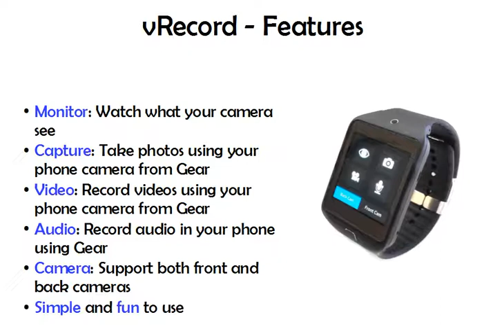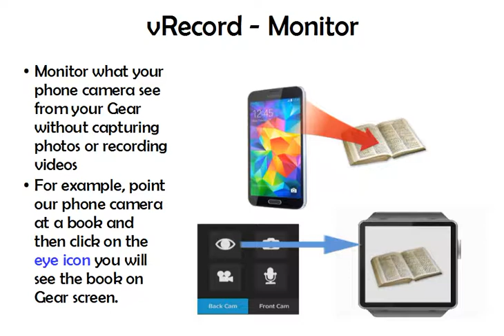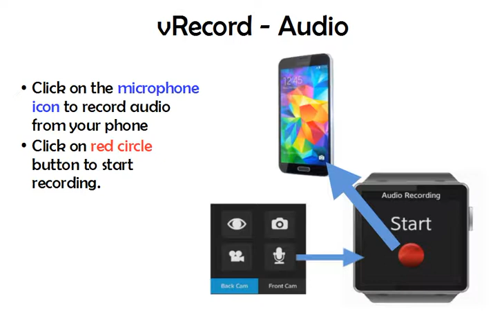vRecord App for Samsung Gear 2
Monitor, capture photos, record videos and audios from your Samsung Gear 2